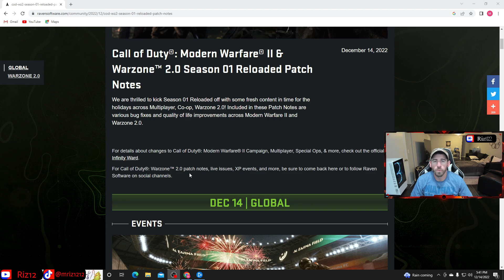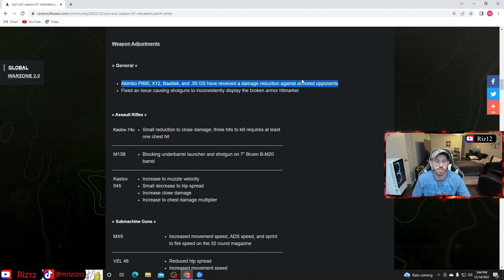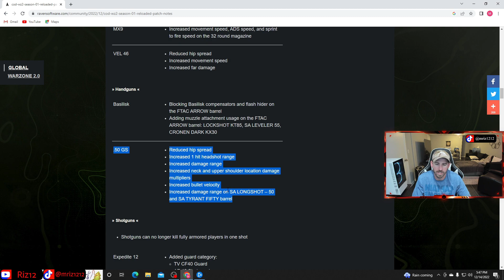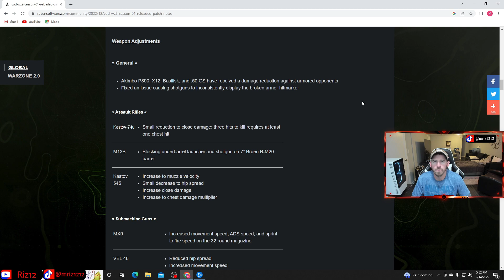Season 1 Reloaded Update bring LAME weapon changes to Warzone 2.0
Seriously...this was terrible!
I have also created a discord channel recently. Come join the fun!